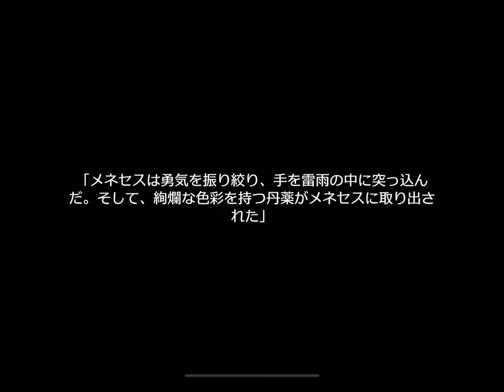(崩壊スターレイルイベント)：講談奇譚・第一回＿鳥の操縦ステージ3 #5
やっと一つ終わった